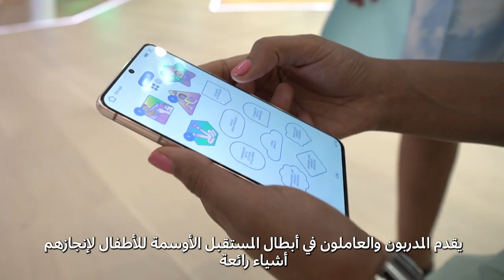Your family's destination this summer!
Let your little ones explore their imagination as they learn, play, and thrive at Future Heroes.

أبطال المستقبل وجهة أطفالكم المفضلة للتخيل والتعلم واللعب والتطور.